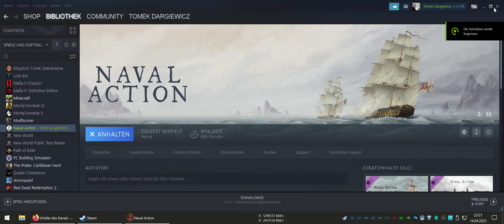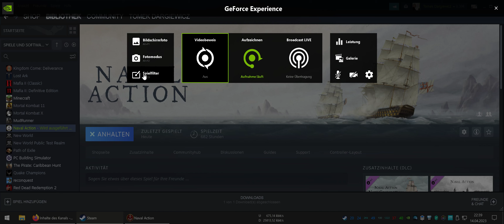Black Pearl & Queen Anne's Revenge vs Le Gros Ventre NAVAL ACTION 21:9 3440x1440 AMD1950x RTX4090HOF